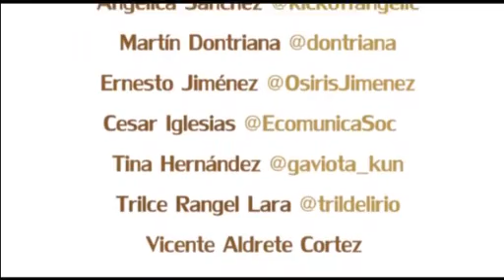Desmenuzando el dispositivo de sexualidad: género, sexo, sexualidad